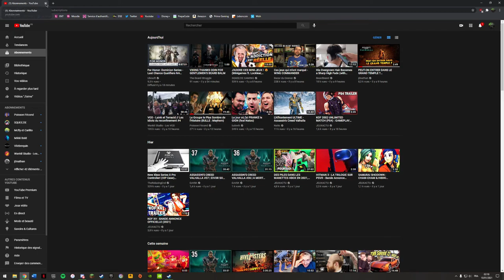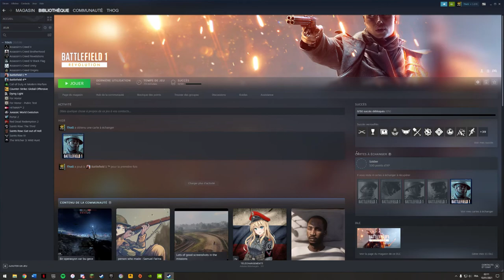layyyyyyyyz gooooooow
Je suis roumain, enfin, j’suis né en France, mais ma mère m’a dit 1 milliard de fois :
« Tu sais Cyprien, ton père et moi nous sommes roumains, donc tu as du sang 100% roumain »
« Oui, mais pourquoi tu m’dis ça quand j’prends une douche… exactement ? »
« Hein ? Ah, pardon »
Il m’a fallu du temps pour l’avouer, c’est pas l’origine méga stylée à la base
C’est cool quand tu dis « je suis américain » (hymne américain), « je suis italien » (hymne italien)
Mais euh « je suis roumain » (trompette nulle)
Et ça s’est particulièrement vérifié quand j’étais à l’école
« C’est marrant ton nom de famille t’es de quelle origine ? »
« Je suis roumain ! »
*élèves et institutrice cachent leurs effets personnels*
Mon nom de famille c’est Iov, « I O V », trois lettres, ce ne sont pas des initiales
Et c’est dingue parce que y’a que trois lettres, et pourtant depuis qu’j’suis né je suis tombé que sur des gens qui n’arrivent pas à l’écrire
« Votre nom s’il vous plait »
« Iov, I O V »
*YOP*
« Nan, I O V »
*IOVE*
« N-nan y’a pas de E »
*YOP*
« Nan »
*ARTICHAUT*
« I O V ! »
*IOV*
« Voilà ! Voilà ! Voilà c’est ça ! »
*musique de suspense*
*YOV*
Et en plus de mon nom chelou, mes parents ont eu la très bonne idée de me donner un prénom presque inconnu, alors là euh…
« Cyprien Iov ? T-tu t’fous d’ma gueule c’est une blague c’est ça ? Tu vas t’appeler Nicolas Pichard comme tout l’monde ! Cyprien Iov, GNEU GNEU, c-c-c’est nul en plus à entendre c’est nul ! J’vais t’appeler gnegnegne, et bah voilà ! »
Mais la faute que les gens font le plus c’est quand y voient mon nom de famille avec un I majuscule, ils lisent :
« Iov ? c’est américain ? »
« Nan c’est roumain »
*l’individu referme sa trousse*
On prend les roumains pour des voleurs parce que les gens font l’amalgame entre les roms et les roumains mais c’n’est pas pareil. Les roumains sont ceux qui viennent de Roumanie comme mes parents et les roms sont ceux qui viennent TE faire chier, ce n’est pas pareil
J’avoue qu’j’avais jamais trop eu affaire à des roms avant d’arriver sur Paris y’a quelques années et là PAF, j’étais dans un café avec un pote et un rom vient nous voir en nous montrant une feuille avec chéputrokoi écrit dessus. Et là une fille à côté d’moi me dit :
« Attention il vole votre téléphone ! »
*pouin pouin POUINNNNNNNNNNNNNNNNNNNNNNNNNNNNNNNNNNNNNNNNNNNNNNNNNNN*
Le mec avait mis une feuille sur mon téléphone portable et il commençait à partir avec. Là dans ma tête j’me suis dit :
« J’ai sauvé mon téléphone portable ! Mais ce mec aurait dû devenir magicien »
J’ai grandement remercié la fille de m’avoir prévenu et c’qui est marrant c’est que quelques mois plus tard j’ai pu alerter quelqu’un qui s’faisait voler d’la même façon
« Attention on vole votre téléphone portable ! »
« Oh ! Merci beaucoup ! Par contre attention à vos affaires »
*Cyprien nu*
« Oh l’enculé ! »
Malheureusement je n’parle pas roumain parce que mes parents parlaient essentiellement français chez moi… sauf pour dire des insultes ! Du coup je n’sais dire que des insultes !
(en roumain) « vorbesc romaneste ? » (tu parles roumain ?)
(en roumain) « pissedameuti » (la chatte à ta mère)
*roumain frappe Cyprien*
J’suis déjà allé plusieurs fois en Roumanie avec mes parents, la dernière fois c’est quand j’avais 15 ans, je l’ai pas super bien vécu
« Tu viens la semaine prochaine chez Antoine pour profiter d’la piscine ? Tu pourras m’passer de la crème solaire sur le corps »
« Euh n-nan j’peux pas parce que j’dois… hum… j’dois aller en Roumanie avec mes parents »
« Ah… c’est bien d’faire de l’humanitaire ! »
*haussement d’épaule de Cyprien*
J’dormais chez un d’mes cousins roumain à Bucarest, et je sais qu’ça a pas mal changé d’puis 10 ans, mais y’a un truc qui m’avait fasciné, c’était leur débrouille
Les jeunes de l’immeuble avaient branché des câbles par la fenêtre entre tous les ordinateurs de chaque étage qu’ils avaient relié au cybercafé d’en bas, comme ça y payaient qu’une seule connexion internet
« Il a pas free, y s’en bat les couilles »
*clin d’œil*
« PISSEDAMEUTI ! »
*roumain frappe Cyprien*
« J’a-vais oublié, j’avais oublié… »
Et y’a un truc que j’ai pas très bien vécu… on peut… on peut dire ça comme ça. Vous savez, en soirée, y’a souvent un mec qui dit ça :
(Aicha de Khaled en fond) « Oh Karim ! C’est ta chanson ! C’est ta chanson putain aller viens danser, aller Karim ! »
Le raï, c’est pas mal, c’est pas mal le raï c’est souvent des chansons d’amour
Moi, j’avais ça
(Dragostea din tei de O-Zone en fond) « Oooh ! Oooh Cyprien ! (nan nan) Ça ! C’est ta chanson aller ! Numa yei numa yei ! Hein dans ton pays ! (musique de suspense) Aller danse putain c’est ta chanson Cyprien ! Numa yei ! »
De toutes les musiques du monde, il fallait, il fallait que je sois assimilé à celle-ci, super…
Et quand j’regardais le clip je priais mais je priais pour qu’y passent tous à travers les pales de l’hélice
*O-Zone broyé par les pales de l’hélice*